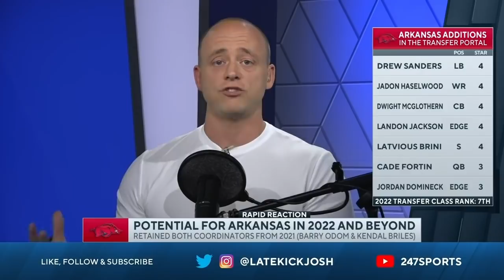Josh Pate On Arkansas Becoming A Threat (Late Kick Cut)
Arkansas Football is coming off one of the most important seasons of any major College Football team as Sam Pittman and his staff secured their place among the SEC and put their thumbprint on a new culture in Fayetteville. On Late Kick Live Ep 251 Josh Pate took a viewer question about the Hogs as the Razorbacks have turned their attention to the 2022 College Football season. Will the Arkansas continue to ascend within the SEC towards possibly contending for the west and a future Playoff spot along with it? Is there something special in the way the program is being built at Arkansas? How is Sam Pittman making it work when so many people doubted he was the right man for the job when he first arrived on the scene? Let us know what you think in the comments below and be sure to SUBSCRIBE to the channel and CLICK THE BELL for notifications as we bring you multiple live shows per week!